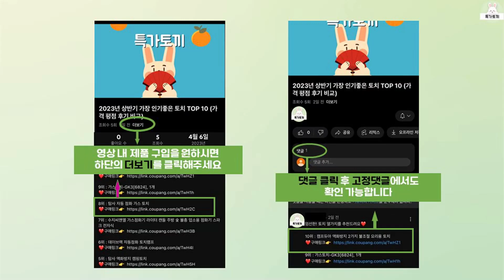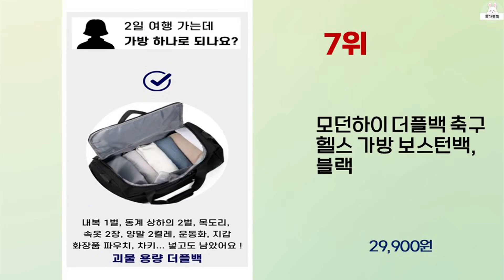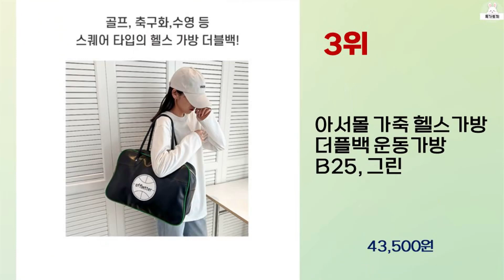2024년 상반기 가성비 좋은 나이키더플백 BEST 10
2024년 상반기 가성비 좋은 나이키더플백 10가지를 소개해드립니다.

10위 : 나이키 브라질리아 9.5 검흰(DM3976-010)

8위 : 올랜더 보스턴백 더플백 여행 헬스 운동 가방

7위 : 모던하이 더플백 축구 헬스 가방 보스턴백, 블랙

5위 : 파리생제르맹 퍼포먼스 더플백 SD-04, 네이비

4위 : 나이키 브라질리아 9.5 트레이닝 더플백 + 이너백

3위 : 아서몰 가죽 헬스가방 더플백 운동가방 B25, 그린

2위 : 나이키 운동가방 브라질리아 M 더플백 9.5

1위 : 더웨이트컴퍼니 대형 헬스 유틸리티백, 단일색상

 감사합니다